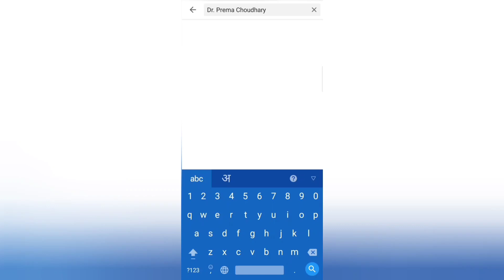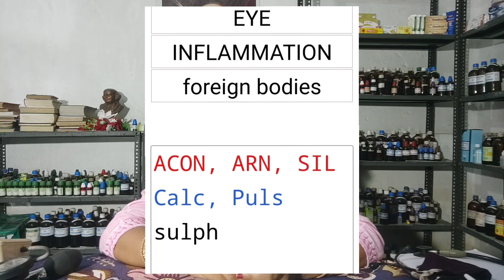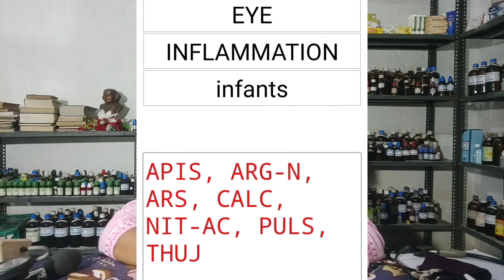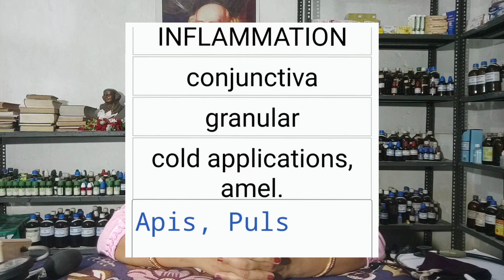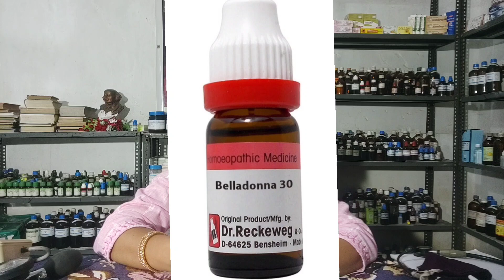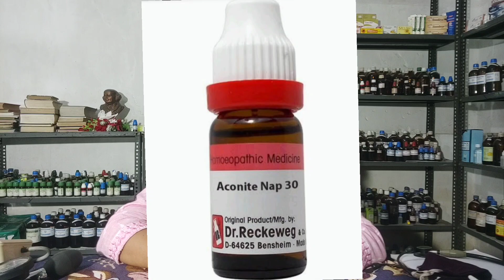conjunctivitis/pink eye /eye allergy /आँख आना -कारण /लक्षण/बचाव के उपाय /बेस्ट होम्योपैथिक ट्रीटमेंट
00:00 introduction
01:15 what is conjuctiva /conjuctivitis /pink eye aankh aana kya hota hai
02:18 causes of conuctivitis आँख आने के कारण

    Allergic conjunctivitis
Infectious conjuctivitis
( viral and bacterial /purulent)
Conjunctivitis due to chemicals
Conjunctivitis due to foreign bodies
Conjunctivitis due to constant use of contact lens
Conjunctivitis due to eye make up products
Conjunctivitis due to lacrimal duct blockage
 Opthalmia neonatorum
04:48 symptoms of conjunctivitis
आँख आने के लक्षण
05:42 prevention of conjunctivitis/
Aankh aane se bachav kaese karein
06: 41 Complications of conjunctivitis
आँख आने का उचित इलाज न करवाने के दुुुष्परिणाम
07:53 Diagnosis/ test and best way to treat conjuctivitis homoeopathically
निदान , जाांच, व होम्योपैथिक इलाााज़   best Homoeopathic medicines of conjunctivitis
Aankh aane ka treatment

Fee for online consultation 300  rupees for Indians and 500 for outside India.